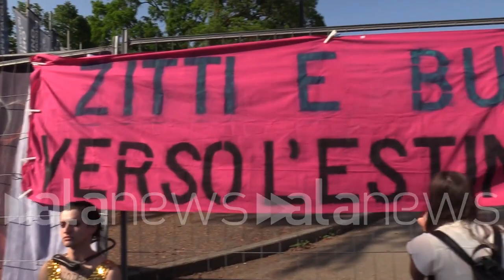Eurovision, i Maneskin incatenati al Valentino: sono gli Extinction Rebellion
Gli attivisti: "Chiediamo agli artisti di parlare della crisi climatica

 (Torino). "Oggi siamo qui legati all'ingresso del Valentino travestiti da Maneskin perché l'Eurovision se è qui a Torino è grazie alla loro canzone Zitti e Buoni ma come Extinction Rebellion la vogliamo usare per lanciare un messaggio: non staremo zitti e buoni aspettando l'estinzione, non c'è più tempo - così gli attivisti degli Extinction Rebellion, davanti al Village al Valentino di Torino, travestiti da Maneskin e incatenati all'ingresso - Chiediamo a tutti gli artisti di usare la loro potentissima voce per dare visibilità a questa crisi". (Sara Iacomussi/alanews)

Chiama tori Oggi siamo qui bloccati alle grate dell'ingresso del Eurovillage travestiti da maneskin perché dell'eurovision è qua Torino quest'anno e grazie alla canzone zitti e rimane Skin E noi come cresce rebellion la vogliamo utilizzare per lanciare un messaggio e non saremo zitti buoni aspettando l'estinzione perché non abbiamo davvero più tempo e con questo chiudiamo tutti gli artisti in competizione fuori dalla competizione di usare la loro potentissima voce per dare visibilità questa crisi Antonio